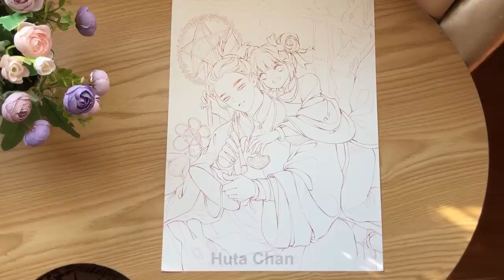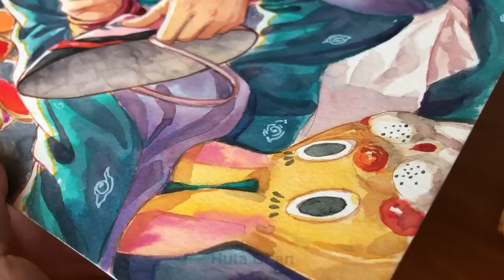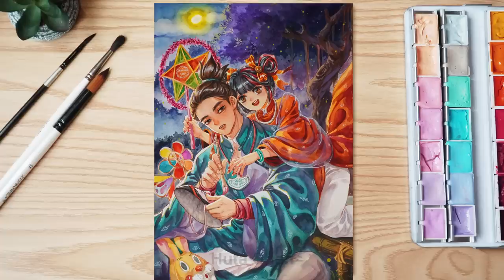How To Draw Pucca & Garu Couple Celebrating Mid-Autumn Festival | Huta Chan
Happy Mid-Autumn Festival! Thanks to my niece for that adorable drawing and I had got a great idea from that. For those who don't know, the clothes they're wearing in this video is Áo Tấc, the Vietnamese traditional costumes.

Official Channel
Vui lòng không Re-up dưới mọi hình thức. Please DO NOT RE-UP!